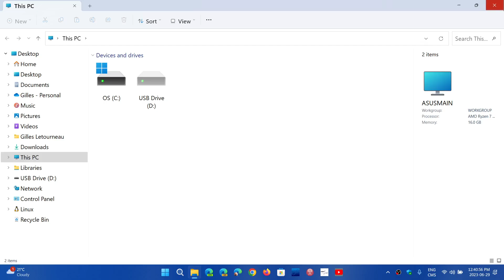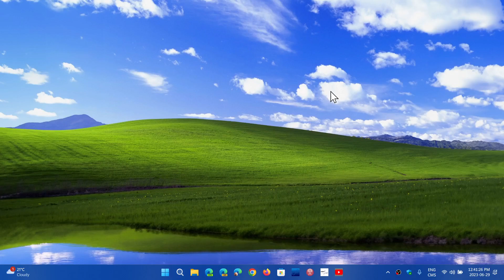Windows 10 11 Bug fixes seems to fix a wide array of Desktop issues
From the desktop peek function to constant taskbar refreshes, the June bug fixes seem to fix quite a few problems users been having